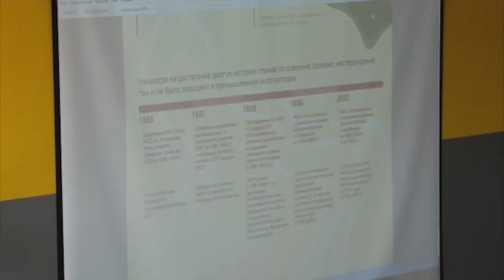Байкальская горная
Работа на горнодобывающих предприятиях  - одна из самых сложных, но представители компании обещают конкурентоспособную  зарплату, социальные гарантии и комфортные условия проживания.